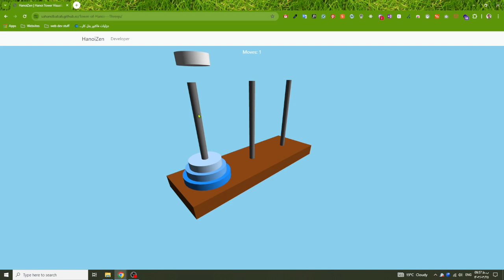Three.js Hanoi Tower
Check out my weekend project: a simple interactive Hanoi Tower simulation using Three.js!